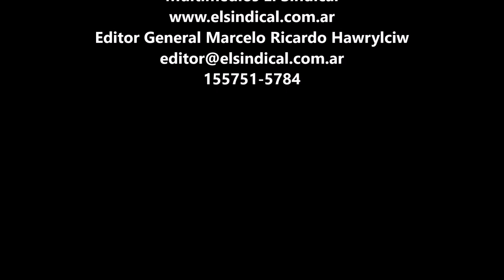Tiroteo en Gerli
Personal de la comisaría 6ta de Avellaneda, en momentos que se encontraba recorriendo la jurisdicción en prevención de ilícitos, al llegar a la intersección de las calles De La Serna y Reconquista divisan a tres hombres en actitud sospechosa, los cuales al notar la presencia de los efectivos intentan huir y desacatan la voz de alto.

Al descender del móvil no identificable el titular de la dependencia Subcomisario Ferreyra, junto al segundo jefe y personal del Gabinete de Prevención, los sujetos comienzan a disparar contra el personal policial el cual se pone a resguardo y repelen la agresión, según testigos un Peugeot 206 de color negro se da a la fuga a alta velocidad, sería el mismo que los vecinos denuncian merodea el barrio desde hace unos días y ya participó de otros tiroteos.

En el lugar quedaron las vainas servidas durante el procedimiento y los peritos buscaban ratros en el lugar, ninguno de los aprehendidos recide en Avellaneda, siendo uno de Lanús, Quilmes y Lomas de Zamora, todos mayores de edad.